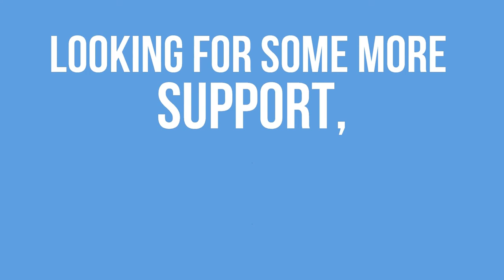Episode 85 Trailer: Synchronicity With Dr. Ken Harris M.S. D.C. | Inspire Health Podcast